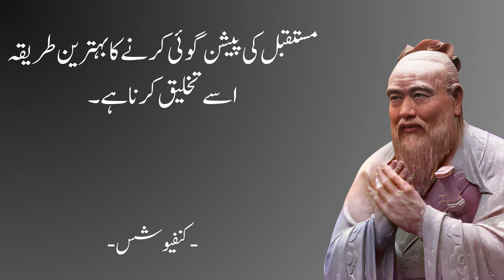Confucius Quotes in Urdu | Wise Quotes That Will Transform Your Life | Chinese Wisdom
Confucius, a highly respected Chinese philosopher, teacher, and political leader, is known for his extensive teachings and ideas that have had a significant impact on Chinese history and culture. His philosophy promotes personal and governmental morality, justice, sincerity, and respect for authority.

Throughout his life, he emphasized the importance of education and self-improvement, encouraging individuals to strive for self-discipline, self-control, and self-improvement. His ideas have had a profound effect on Chinese society, shaping the country's culture and values.

Thank you for taking the time to watch this video.